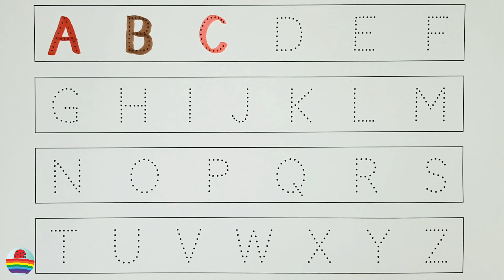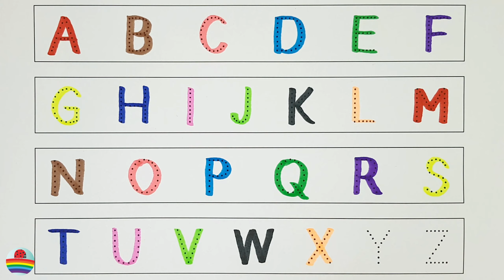A for Apple,B for Ball, Alphabets, छोटे बच्चों की पढ़ाई,kids class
writing abc
learning abc

apple song
abcd
abcd song
a for Apple b for ball
abcd rhymes
a se anar
abc song
Hindi varnamala
anar
phonics song
capital
a for Apple song
hindi varnmala
k se kabuter kha se khargosh
anar aam
ka kha ha gha
आइई
हिंदी वर्णमाला
abcd abcd
anar aam imli
 कबूतर
abcd poem
hindi rhymes
कखग हिंदी
a anar
abcd song
ginti कखग
alphabet
asana
barakhadi
hindi alphabet learning
hindi letters
hindi swarmala
a आ
बालगीत
atoz
balgeet
k se kabuter
nursery rhymes

r9